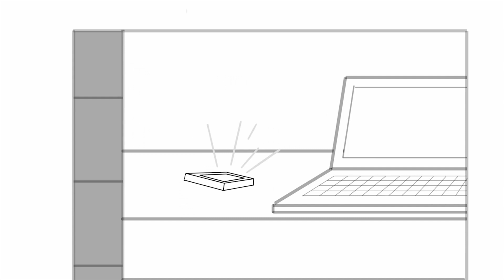PREGNANT CHALLENGE: Max's Hardest Choices! - Pencilanimation | Animated Short Films